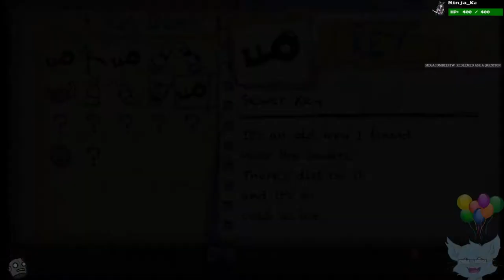Dilly Streams Yomawari: Midnight Shadows P4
desu desu desu wasabi